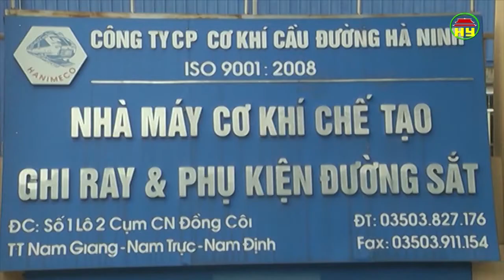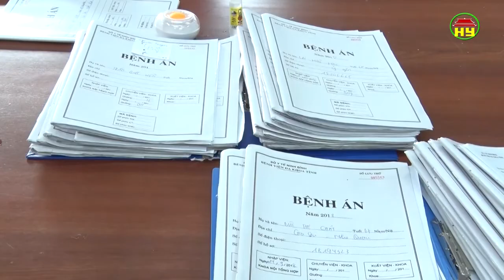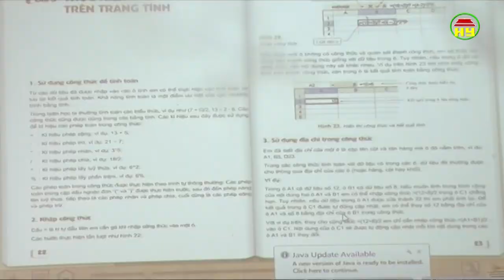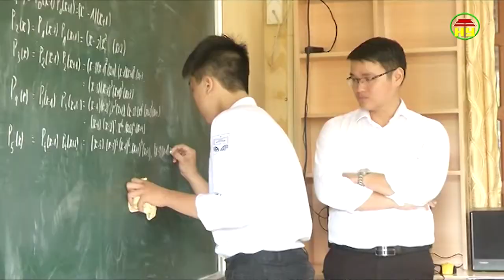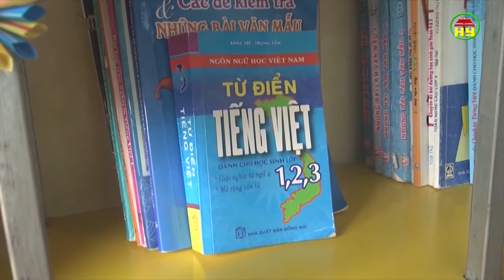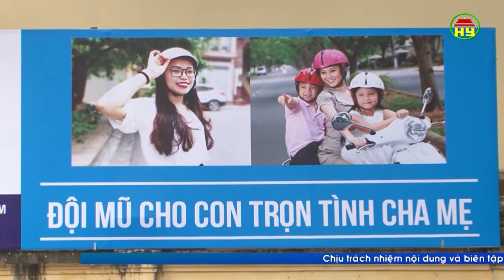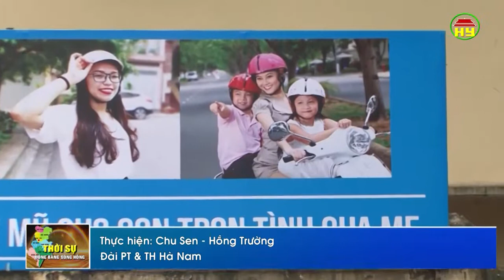Thời sự Đồng bằng sông Hồng thứ 4 ngày 10/10/2018